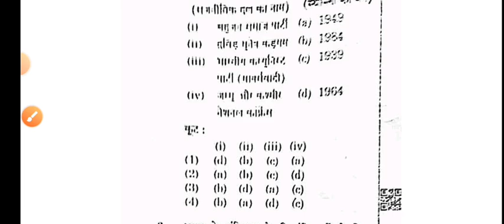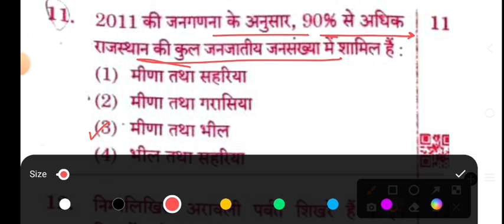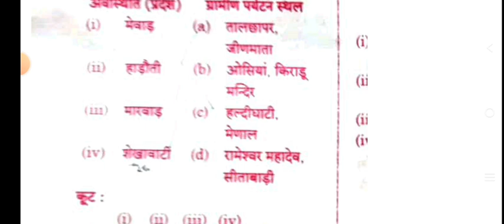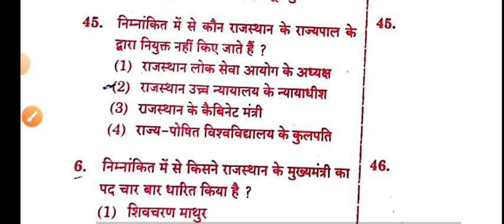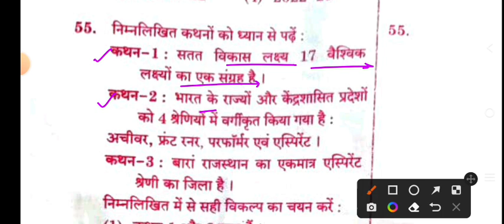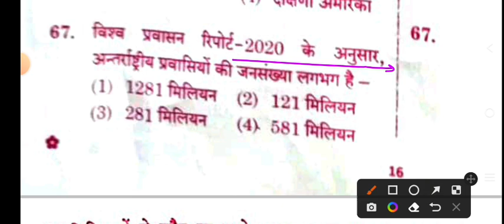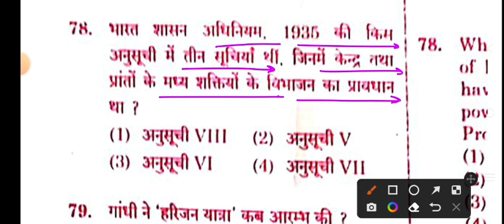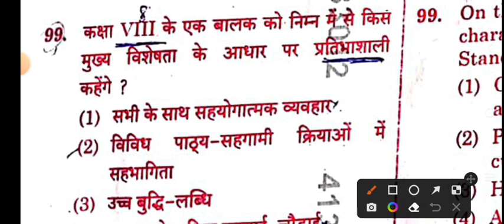RPSC 2nd Grade 12 February 2023 2nd Shift Full Solved Paper//Raj 2nd Grade 12 Feb Group B Solutions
RPSC 2nd Grade 12 February 2023 Group B Full Solved Paper.